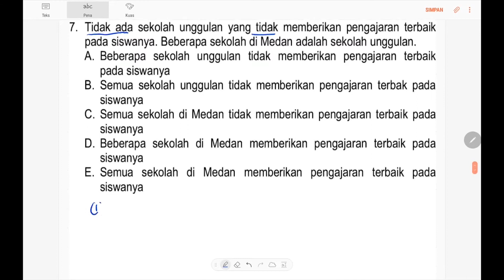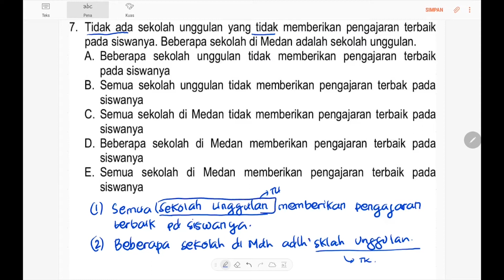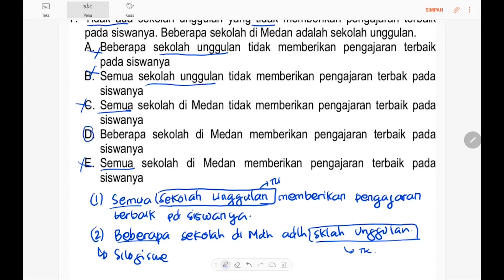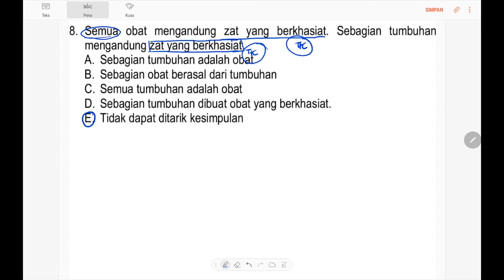TRIK CARA MENJAWAB SOAL SILOGISME TIU PART 11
SUDAH TAYANG GUYS...
Soal pembahasan TIU akan terus berlanjut ke part berikutnya

Jadi buat kamu, jangan sampai ketinggalan untuk ikutan

belajar LENGKAP soal pembahasan TKP, TIU, dan TWK bisa tonton videonya
di Channel Youtube : ADZKIA TV

Bimbel CPNS Adzkia
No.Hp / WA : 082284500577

Download Sekarang !!!
Bimbel Online Spesialis Tes Masuk Sekolah Kedinasan dan CPNS
Klik Adzkia

Ayo ke Adzkia !

Bimbel SekolahKedinasan BahasSoalTKPSoal pembahasan TKP part 10 sudah tayang guys

Soal pembahasan TKP akan terus berlanjut ke part berikutnya

Bimbel CPNS Adzkia
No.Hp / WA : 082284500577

Download Sekarang !!!

Ayo ke Adzkia !